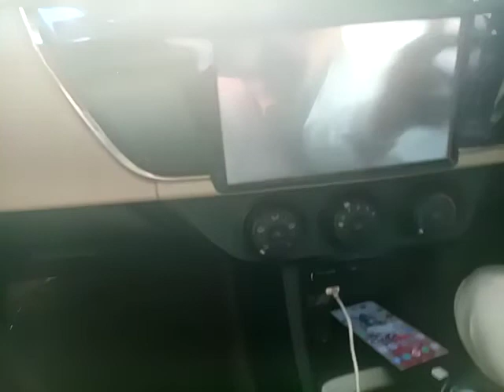Arshad Second Marriage ,12 February 2021